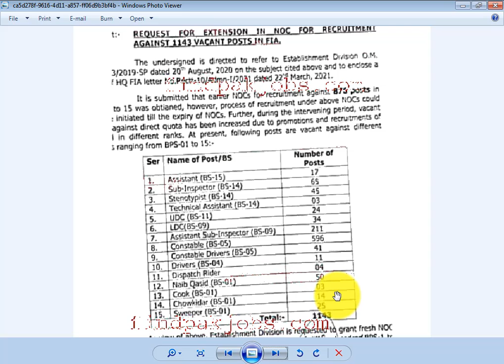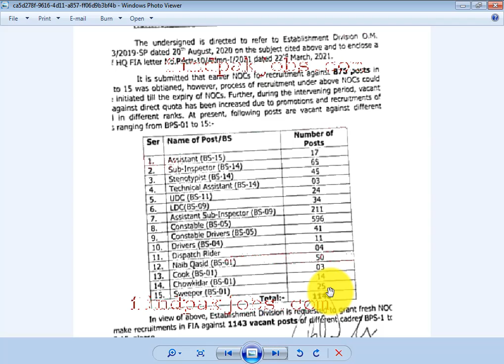FIA jobs 2021 in pakistan fia new jobs 2021 | New FIA Constable inspectors deputy inspectors#Shorts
Source: Letter issued by the FIA/ Ary News headlines

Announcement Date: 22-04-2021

Organization: Federal Investigation Agency FIA

No. of Posts: 1140+

Education: BA, BSc, MA, MSc, FA, FSc

Job Location: Across All over Pakistan

Address: 278 Nazim-ud-din Road, F-10/1, Islamabad

Last Date: Coming Soon